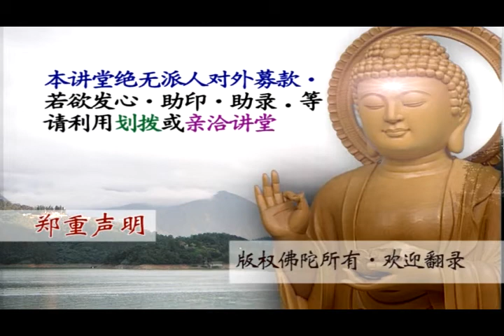慧律法师《圆觉经》（经前提示）第2集